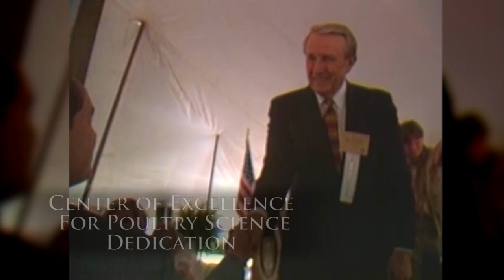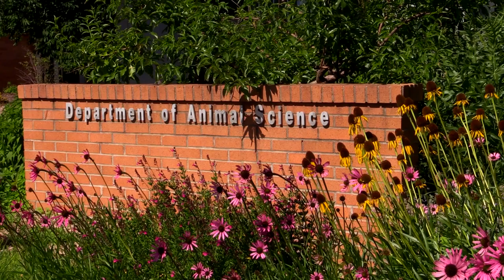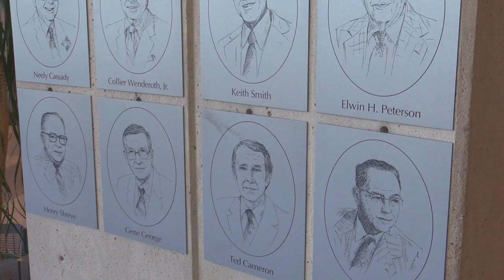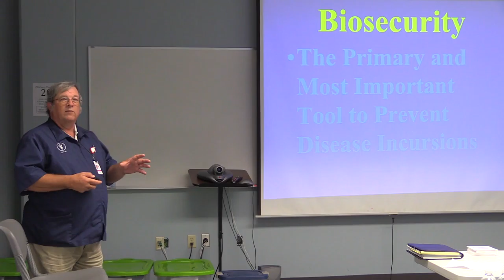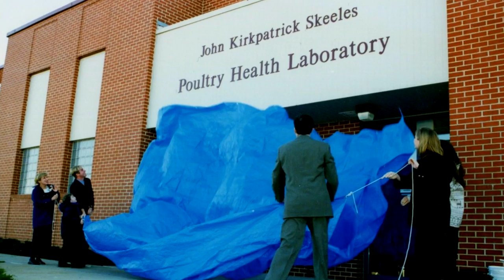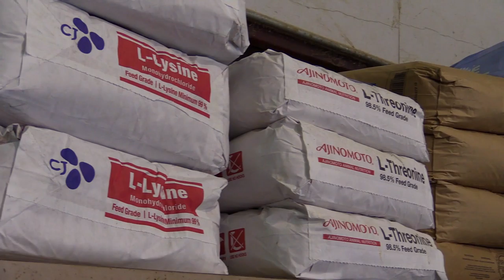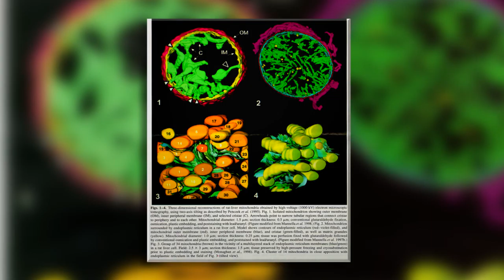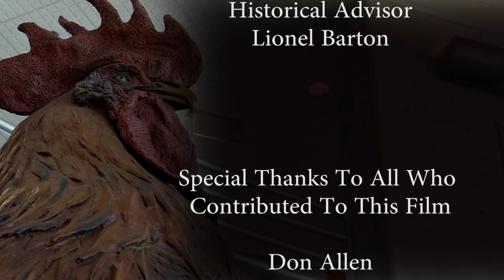Excellent Partners: Creating the Center of Excellence for Poultry Science (full documentary)